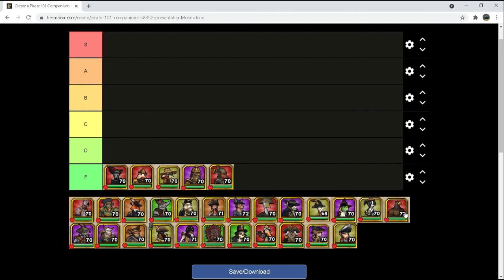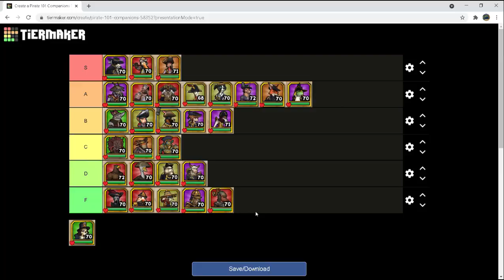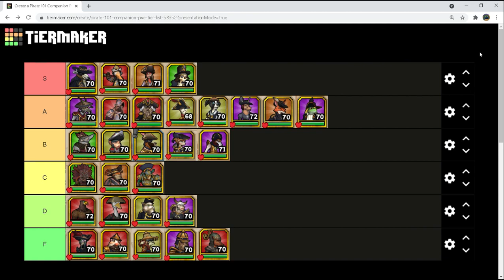Pirate 101 Companion Tier List + Mini Guide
Tier list of all Tutorial, Professor, Tavern, Presidio, and Main Questline Companions as well as brief explanations. Hope you enjoy!

0:00 Introduction
0:28 F-Tier
3:30 D-Tier
6:17 C-Tier
8:30 B-Tier
11:48 A-Tier
17:42 S-Tier 4th Place
18:34 3rd Place
19:13 2nd Place
19:56 1st Place